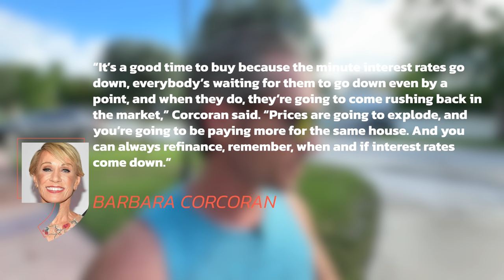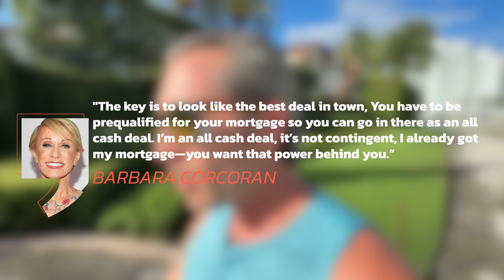HUGE Source of NEW LISTINGS Coming To the Future Housing Market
In a recent survey from Charles Schwab, it was determined that 75% of parents who own a house will pass it down to their children.  It was also determined that 70% of those children will likely sell the inherited home.  Is this a large future source of inventory for the housing market?

Like My Sunglasses?
My Filming and Editing Equipment